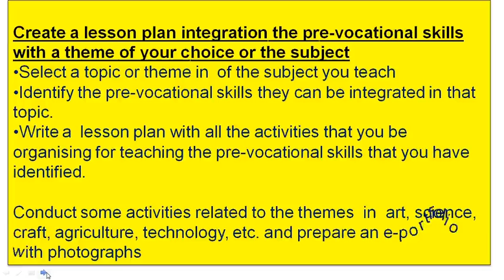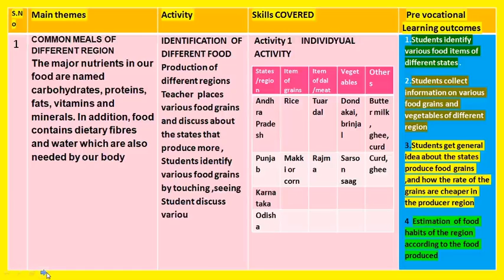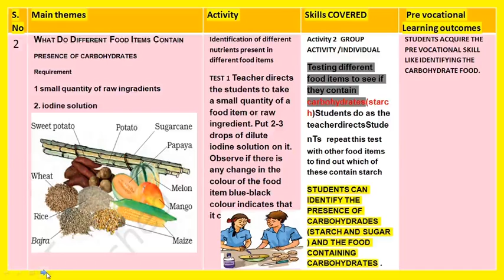NISHTHA MODEL PORTFOLIO ACTIVITY ON PRE-VOCATIONAL EDUCATION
THIS VIDEO COVERS THE PORTFOLIO ACTIVITY ON PRE-VOCATIONAL EDUCATION    (NISHTHA MODULE 16) .I HOPE THIS VIDEO WILL BE HELPFUL TO THE TEACHERS WHO ARE GOING TO WRITE THE PORTFOLIO ACTIVITY ON PREVOCATIONAL EDUCATION .